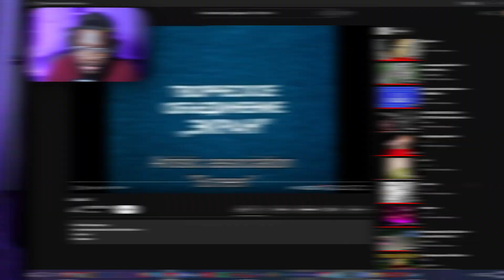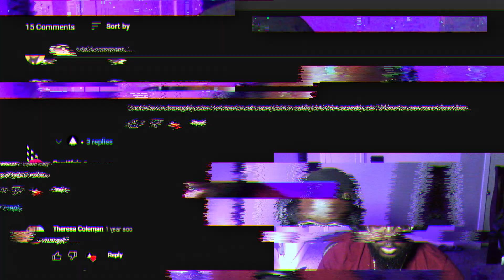THIS MF NEEDS A J.O.B. | Reacting to "Uncle Au" / Дядюшка Ау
This mfer needs a JOB! Somebody send him a LinkedIn link...

Timestamps:
00:00 - Intro
02:31 - Reaction Starts
15:39 - My thoughts on 'Uncle Au'
16:27 - Outro

SSHH! (super secret link 🤫🤭hehe)

● "Sigma Freestyle" by VI Seconds
● "What's Going On" by Persona 5 OST
● "Last Battle Theme" by Xenosaga Episode 1 OST
● "Great Plateau" by TLoZ: BotW OST

Josh Crafts,J.C.,Black Gamer,YouTube Gaming,Creator,comedy,hilarious,uncle au,дядюшка ау,soviet russian cartoon,soviet cartoons,russian cartoon with subtitles